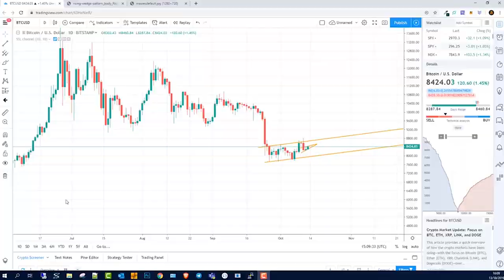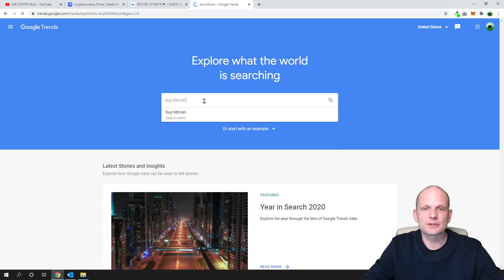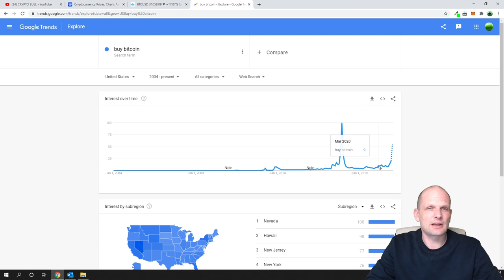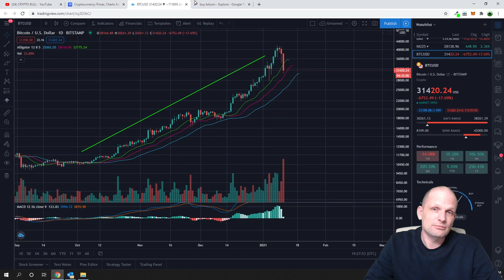BITCOIN AND CRYPTO DUMP SHOULD - YOU PANIC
Bitcoin and cryptocurrencies are dumping - should you panic?
Bitcoin:  3MLbRm9RXomYQMFypbMNUsjG8L5TMJ1N2Q
Ethereum:  0xbF4c21a0004E55f41a45e85a0b714DE27C170077